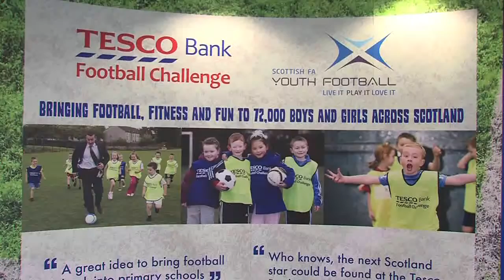Tesco Bank Football Challenge - Family Day